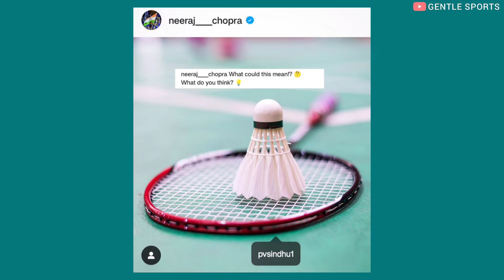Neeraj Chopra X Pv Sindhu What's happening?